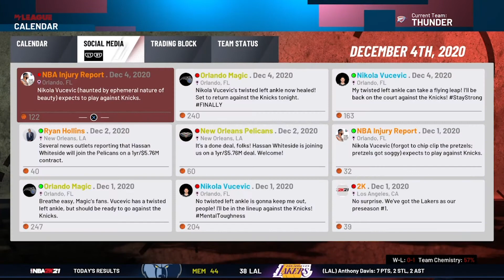Game On: Episode 1 // NBA 2k21 MyLeague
Whats up DudeGang!! We hope you liked this video/new series!